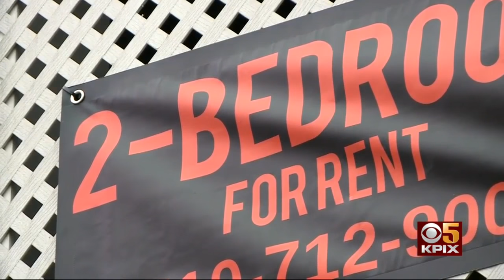Oakland Becomes First California City To Ban Background Checks For Renters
Following a unanimous vote by the city council Tuesday night, Oakland has now become the first city in California to ban criminal background checks on potential renters. Joe Vazquez reports. (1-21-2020)